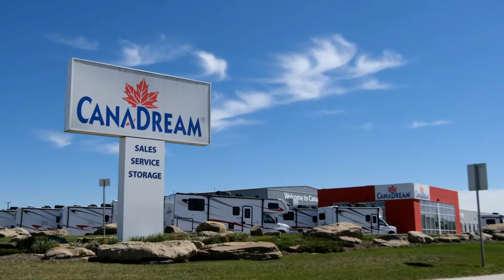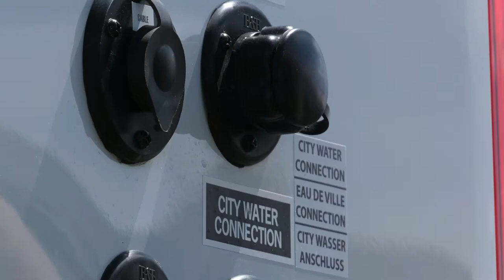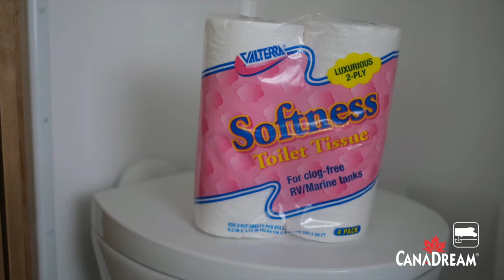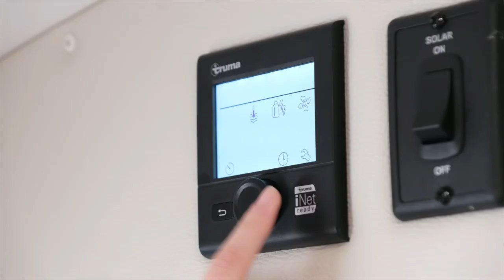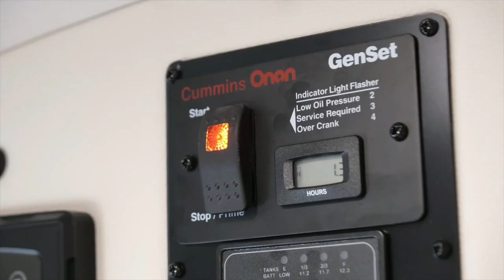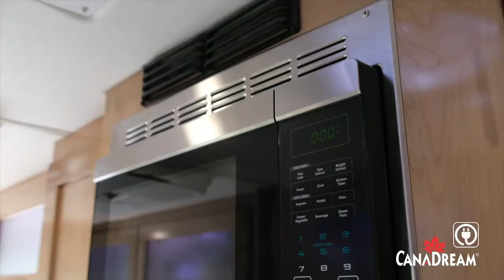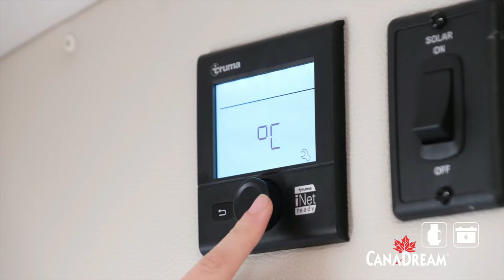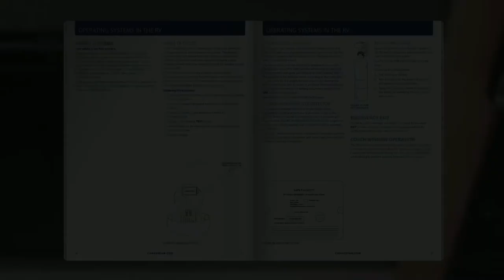2022 DVC Demo in French - Full Version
French Version of CanaDream Video Walk-through of MHX, MHA, MHB and SVC category RVs from CanaDream.